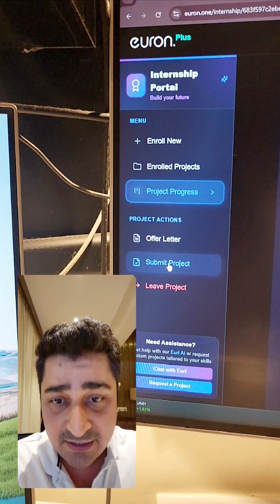Euron Internship Portal with 570 + Projects to Boost Your Career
Launch your career with real-world experience! Explore our new internship portal, where you can pick projects based on your domain and tech interests. Work with actual PRD, HLD, and LLD docs to simulate industry settings. Get verifiable offer letters and completion certificates for every project—perfect for building your resume and portfolio. Whether you're a beginner or looking to upskill, this is your chance to gain practical knowledge and stand out.